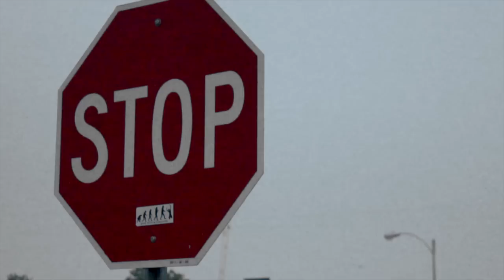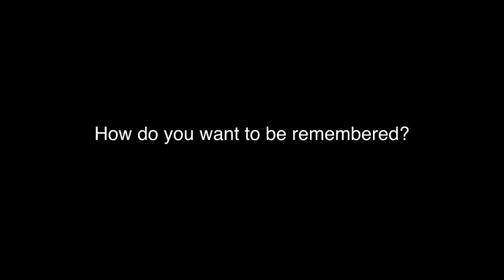Brief interview with Ryan Lee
An interview with Ryan Lee. Getting to know him as an artist. What can we expect. How did it all start. New Album and More! Follow him @ryan_lee